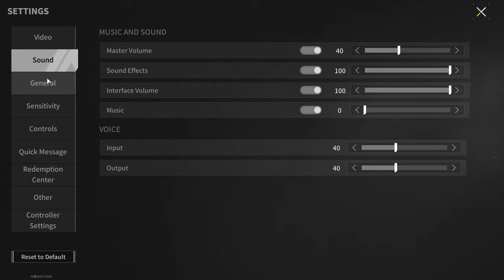Sniper AK-74M "Masterpiece" - You Will Not See Anything Better - Lost Light